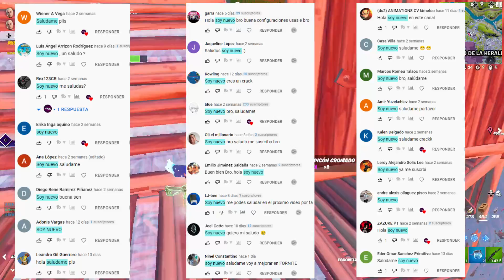🥇 La SUPER mejor SENSIBILIDAD para FORTNITE PS4 & XBOX (TEMPORADA 4)/ Mejor configuración PARA MANDO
Inicia de la mejor manera esta temporada 4, con La ultra mejor sensibilidad que te servirá y ayudara mucho si eres un jugador de fortnite con mando.

🔴 Usa el código JOHSS EN LA TIENDA DEL FORTNITE
ENSERIO ME AYUDARIA MUCHO.

SI haces alguna compra mándame una captura a Instagram o al discord

Si quieres que te ayude con alguna duda hablame al instagram para ayudar bro 😉

🟣 MI canal de twich ( Pásate que jugamos con seguidores y te agrego)

🔴 Usa el codigo JOHSS EN LA TIENDA DEL FORTNITE
😉 QUE ENSERIO ME AYUDARIA MUCHO.

NO OLVIDEN ACTIVAR LA 👉🔔 PARA NO PERDERTE LOS NUEVOS VIDEOS 🤫

Síganme para tenér la mejor sensibilidad de fortnite 🤫

mejor sensibilidad fortnite ps4
sensibilidad fortnite ps4
fortnite,la mejor sensibilidad para fortnite ps4
nueva mejor configuracion fortnite ps4
nueva mejor sensibilidad fortnite ps4
configuracion fortnite ps4
mejor configuracion fortnite ps4
nueva sensibilidad
nueva mejor sensibilidad fortnite
johss
ps4
xbox
sensibilidad
sensibilidad ps4 temporada 4
mejor sensibilidad capitulo 3 temporada 4
mejor configuracion ps4 temporada 4
mejor configuracion mando temporada 4
ps5
Switch